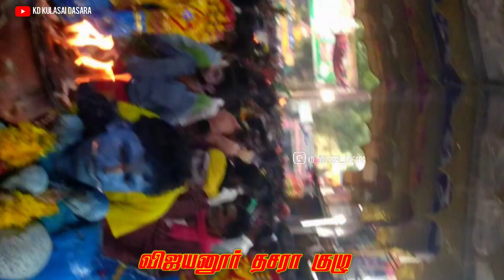விஜயனூர் தசரா குழு | 11ஆம்‌ நாள் திருவிழா | குலசை முத்தாரமன் கோவிலில்